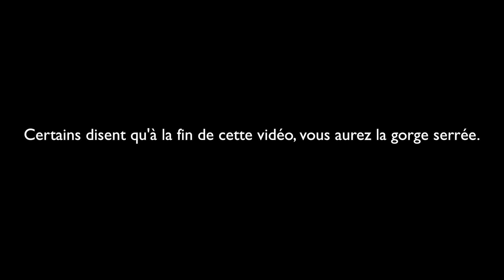TDA - Piece By Piece (Live) - Kelly Clarkson - Traduction Française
Traduction Française de "Piece by Piece" de Kelly Clarkson !